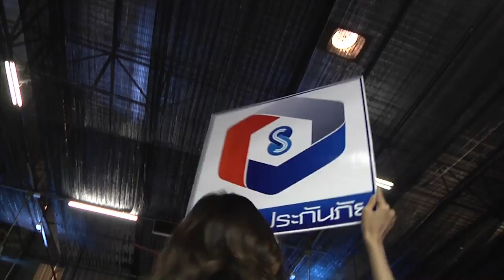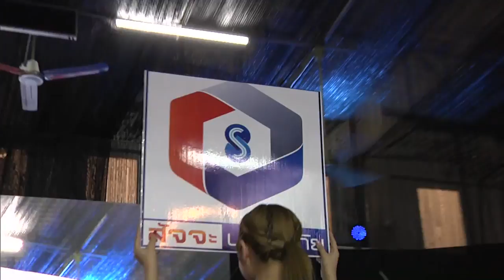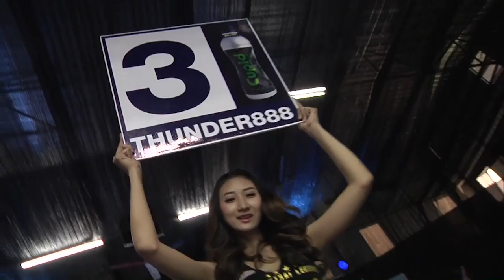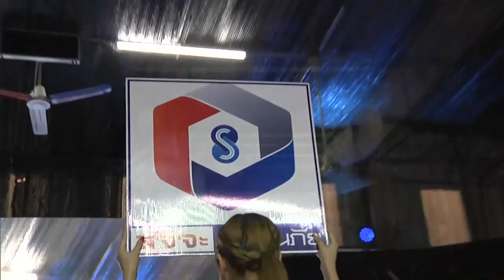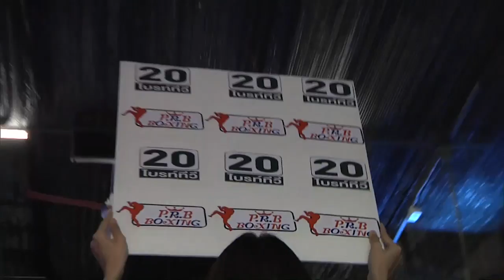มวยไทยไบรท์ทีวี ฅนสู้คน19 มี ค 60 คู่ที่ 2 แก้วสวรรค์ ส.จิตรประเสริฐ vs สามเอ ส.พัฒนา